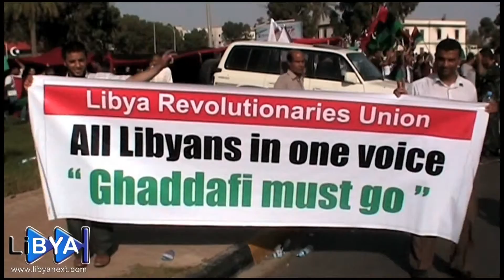Trailer for 'Young, Clever & Libyan' - Rogan Productions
Co-produced by Rogan Productions and the BBC, 'Young, Clever & Libyan' is a 3-part series that was first broadcast on BBC World in July 2015.

The series follows 23 graduates from Benghazi as they embark on a year long management science course at Cambridge University in the UK. The idea is to bring back skills to help build Libya's scientific research base, but as the country descends further into civil war it is unclear what situation they will return to in Libya.